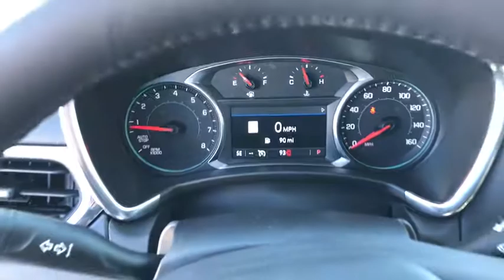2019 Chevrolet Equinox Ocala, Gainesville, Leesburg, The Villages, Crystal River, FL TT40067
Summit White N 2019 Chevrolet Equinox available in Ocala, Florida at Palm Chevy Ocala. Servicing the Gainesville, Leesburg, The Villages, Crystal River, FL area.

FWDbrbrRecent Arrival! 22/29 City/Highway MPG
Preferred Equipment Group 2LT,3.17 Final Drive Axle Ratio,19 Aluminum Wheels,Front Bucket Seats,Premium Cloth Seat Trim,Confidence & Convenience Package,Driver Convenience Package,Radio: Chevrolet Infotainment 3 System w/AM/FM,Radio: Chevrolet Infotainment 3 Plus System w/Navi,Interior Protection Package (LPO),Redline Edition,Infotainment Package,Remote Vehicle Starter System,8-Way Power Driver Seat Adjuster,Front Passenger 4-Way Manual Seat Adjuster,Driver Confidence Package,Black Equinox Badges w/Red Outline,Front & Rear Black Bowtie Emblems,Dual Zone Automatic Climate Control,Mosaic Black Mirror Caps,Outside Heated Power-Adjustable Mirrors,Roof-Mounted Luggage Carrier Provisions,Redline Specific Grille,Body-Color Trailer Hitch Close-Out Cover,4-Wheel Antilock 4-Wheel Disc Brakes,Heated Driver & Front Passenger Seats,120-Volt Power Outlet,2 USB Data Ports w/SD Card Reader,2 USB Data Ports,3-Spoke Leather-Wrapped Steering Wheel,Dual Stainless-Steel Exhaust w/Bright Tips,Rear Power Liftgate,SiriusXM Radio,Rear Park Assist w/Audible Warning,Rear Cross Traffic Alert,Universal Home Remote,Lane Change Alert w/Side Blind Zone Alert,Bluetooth For Phone,2 Rear USB Charging-Only Ports,2 USB Ports & Auxiliary Input Jack,HD Rear Vision Camera,6 Speaker Audio System Feature,Trailering Equipment,All-Weather Floor Mats,Cargo Mat,Factory Installed Trailer Hitch,Leather-Wrapped Shift Lever,4-Wheel Disc Brakes,6 Speakers,Air Conditioning,Electronic Stability Control,Front Center Armrest,Spoiler,Tachometer,ABS brakes,Alloy wheels,Automatic temperature control,Brake assist,Bumpers: body-color,Delay-off headlights,Driver door bin,Driver vanity mirror,Dual front impact airbags,Dual front side impact airbags,Four wheel independent suspension,Front anti-roll bar,Front reading lights,Fully automatic headlights,Heated door mirrors,Illuminated entry,Low tire pressure warning,Occupant sensing airbag,Outside temperature display,Overhead airbag,Overhead console,Panic alarm,Passenger door bin,Passenger vanity mirror,Power door mirrors,Power driver seat,Power steering,Power windows,Radio data system,Rear anti-roll bar,Rear reading lights,Rear seat center armrest,Rear window defroster,Rear window wiper,Remote keyless entry,Roof rack: rails only,Security system,Speed control,Speed-sensing steering,Split folding rear seat,Steering wheel mounted audio controls,Telescoping steering wheel,Tilt steering wheel,Traction control,Trip computer,Variably intermittent wipers,High-Intensity Discharge Headlights,Compass,Rear door bins,AM/FM radio: SiriusXM,Premium audio system: Chevrolet MyLink,Emergency communication system: OnStar and Chevrolet connected services capable